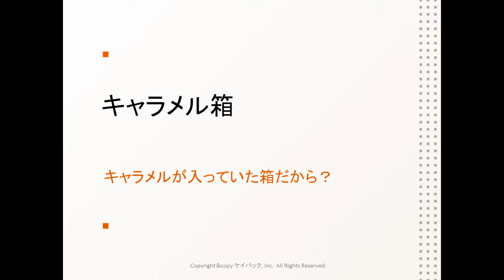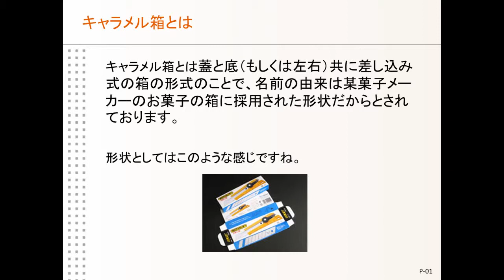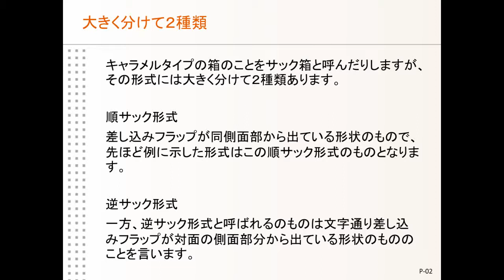【箱の作り方】キャラメル箱について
箱の作り方シリーズでは箱（パッケージ）を作る際に必要となる基礎知識を細分化してお伝えしています。

他の動画も気になる方は【箱の作り方】で検索してください！

印刷パッケージの基礎講座のまとめはこちらからどうぞ！

パッケージのことをもっと詳しく知りたい方は

■■関連動画■■

【箱の製作を依頼するなら】　お客様インタビュー　株式会社地域法人無茶々園様

【箱の製作を依頼するなら】顧客インタビュー　株式会社シントワールド様